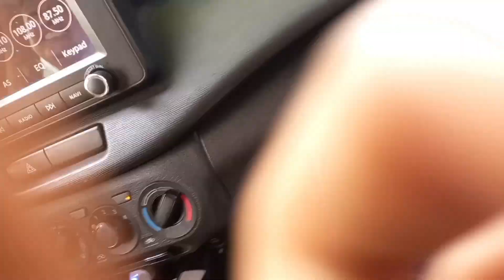kayawan Beach Zamboanga City